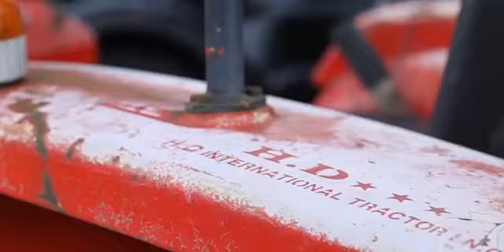DOCUMENTARY EDITED VERSION